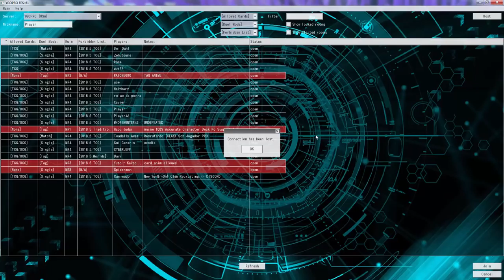YuGiOh Duel - Extra Link Vampires going off